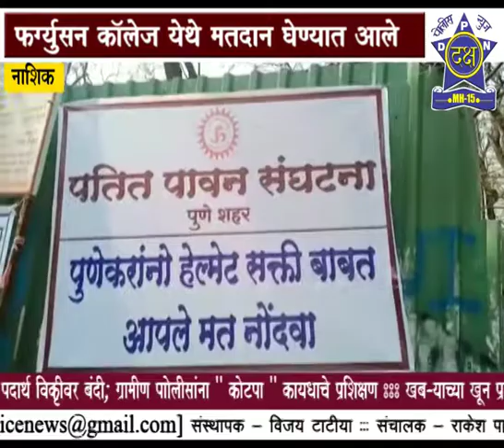| Daksha Police News Nashik